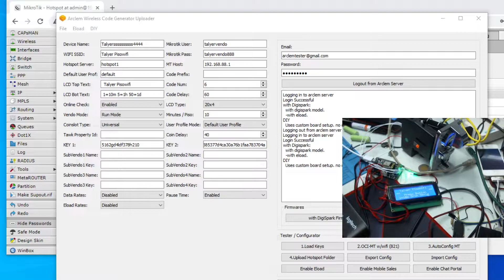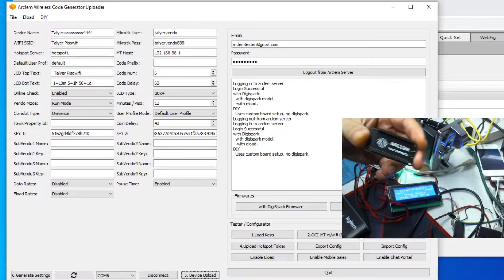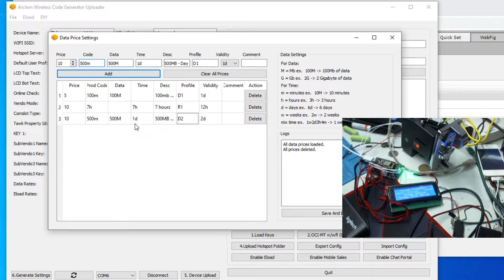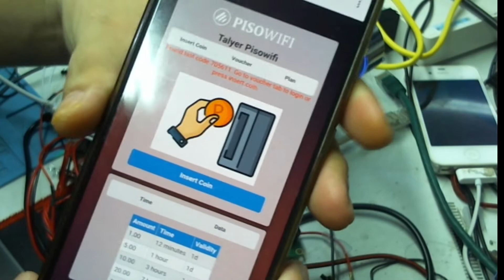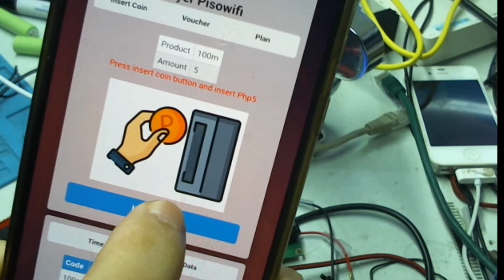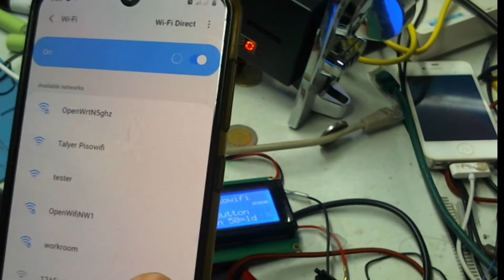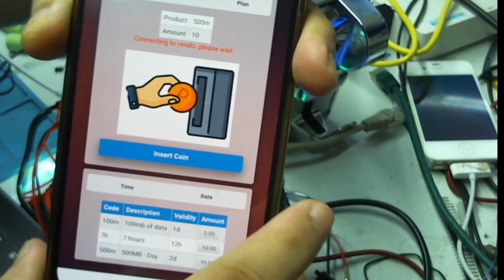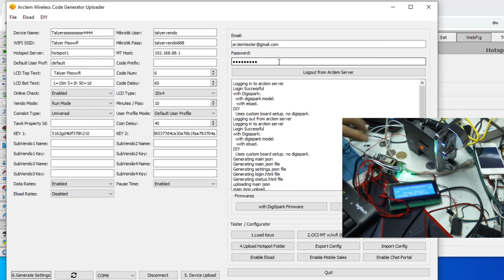Data and Time Pricing Feature